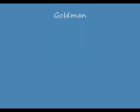Haraigoshi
Judo Throw